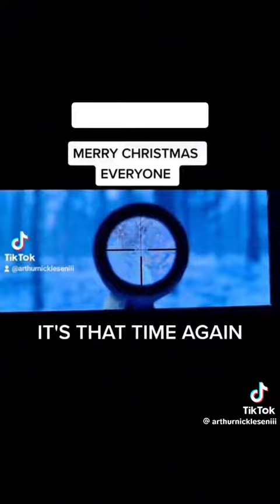that time again